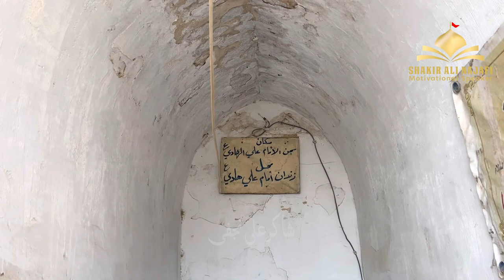Qaid khana Imam Ali Naqi as - Zindan e Imam Ali Naqi as - Samarra Iraq